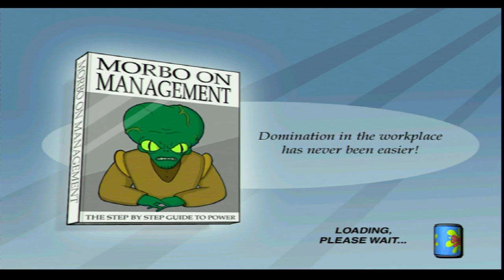FUTURAMA FULL GAME [XBOX] GAMEPLAY ( FRAMEMEISTER ) WALKTHROUGH - No Commentary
Futurama is a 3D platform video game based on the science fiction animated series of the same name. Versions are available for the PlayStation 2 and Xbox, both of which use cel-shading technology. A GameCube port was planned for release, but it was cancelled for unknown reasons. The cutscenes of the game are presented as an entire "lost episode" of Futurama on the DVD of The Beast with a Billion Backs.

Gameplay
Gameplay is a mix of shooting and platforming. As the game progresses, players play as each of four characters: Fry, Bender, Leela and Zoidberg. Fry's levels mostly involve shooter mechanics, as he can use a multitude of guns. Bender's levels are platformer-oriented, while Leela's revolve around hand-to-hand combat. Zoidberg is featured in a short segment as well. There are several Nibblers hidden in each level; collecting them unlocks extras such as movie clips and galleries.

00:00:00 Planet Express
00:17:37 Sewers
00:35:19 Subway
00:44:31 Old New York
01:03:07 Red Light District
01:13:35 Uptown
01:23:20 New New York
01:31:12 Weasel Canyon
01:56:40 Run, Bender, Run
01:58:45 The Mine Facility
02:06:11 Red Rock Creek
02:11:42 The Junkyard
02:20:39 Rumble in the Junkyard
02:30:15 Market Square
02:35:01 Left Wing
02:54:22 Right Wing
03:13:05 Temple Courtyard
03:19:28 Inner Temple
03:43:01 Bogad Swamp Trail
03:47:20 Bender's Breakout
03:57:44 Leela's Last Laugh
04:05:52 Fry Fights Back

NO EMULATOR USED!!
Played on ORIGINAL CONSOLE & Upscaled with Framemeister/OSSC if old Gen Console.

Platform(s)
PlayStation 2
Xbox

Genre(s) Platform .